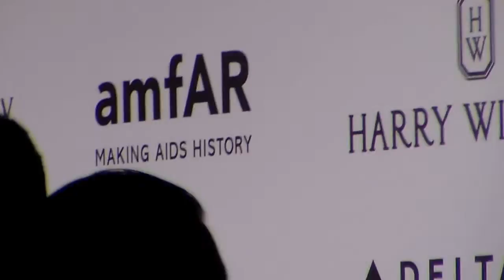Matilde MAGGIO PEZZOTTA @ Milan Gala AmFar 26 september 2015 Milano Italy Italia